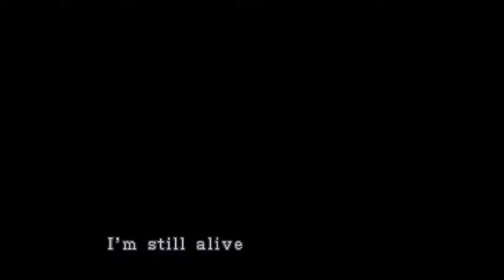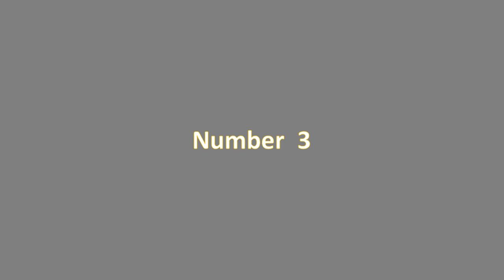PlayStation One Classic Games | Popular Games | PS 1 | Street Walk Malaysia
This video we going to introduce the Top 5 Classic Games from PlayStation One. Let us know which games you like the most or any other classic game to recommend from PS 1. Let us know :)